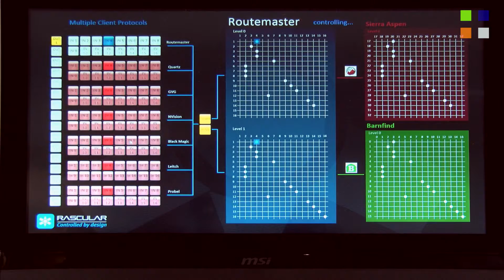Rascular Technology at IBC 2015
We talk to Rascular Technology about their range of master control software solutions at IBC 2015.

KitPlus would like to thank JVC, Miller, Atomos, Ianiro, Sennheiser, Octica, Polecam and Sony for their support during IBC 2015.